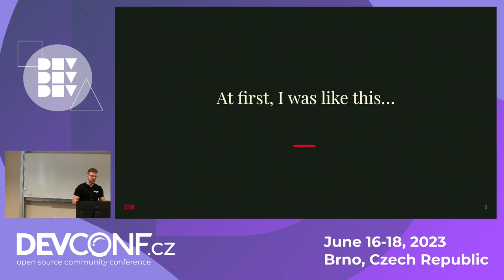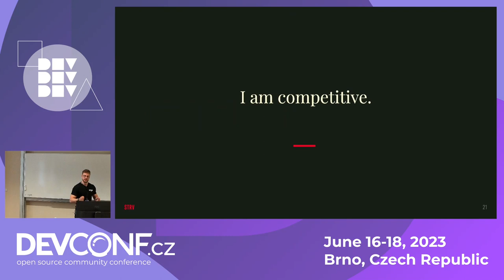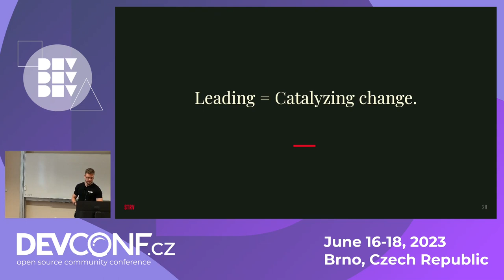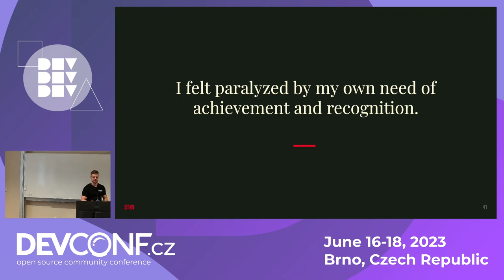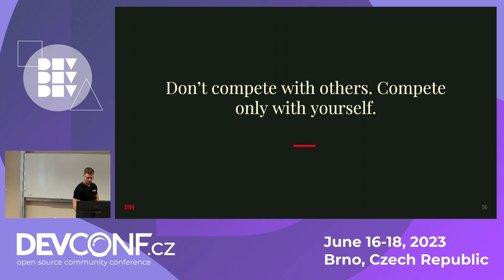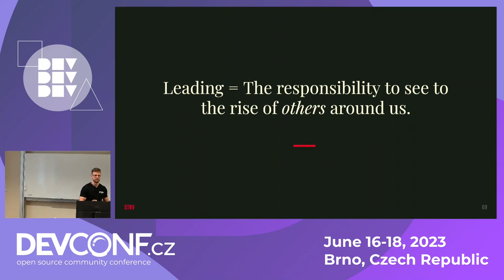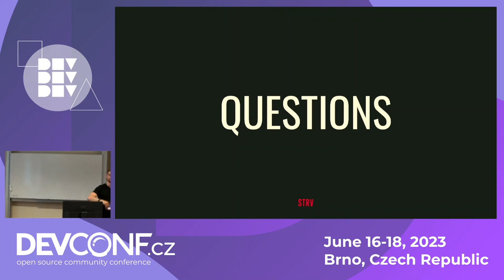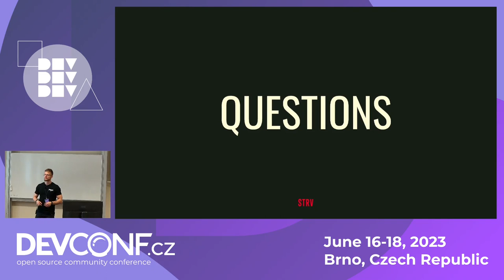From Leading to Lagging How to Stay Relevant? - DevConf.CZ 2023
Speaker(s): Marek Čermák

As a manager who has recently transitioned from an engineering position, you may be feeling the pressure to constantly stay ahead of the curve when it comes to new technologies and trends. However, this mindset can sometimes do more harm than good. In this talk, I'll discuss the pitfalls of always striving to be on the cutting edge, as well as the benefits of taking a more measured approach. I'll also cover practical strategies for striking a balance between leadership and staying relevant as a technical expert, such as focusing on foundational skills, cultivating a culture of learning, and embracing failure as a learning opportunity. By the end of the talk, you'll have a better understanding of how to stay both relevant and effective, without burning yourself out in the process.